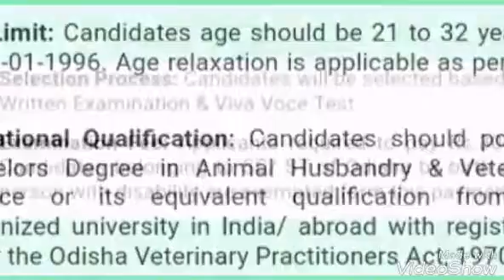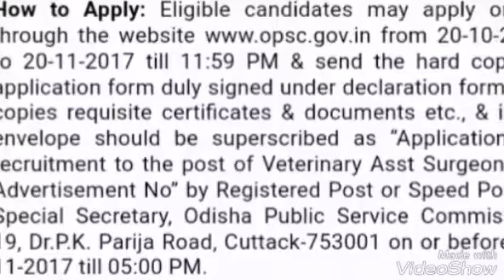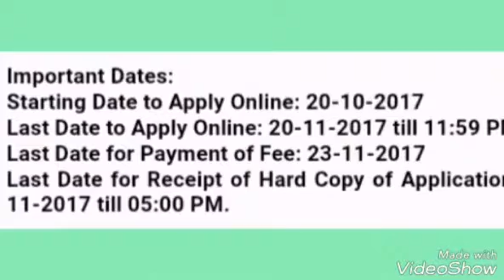OPSC latest 364 jobs recruitment for | 2017 November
OPSC latest 364 jobs recruitment for | 2017 November, odisha public service commission, announced notification, odisha government jobs,

click below for recruitment advertisement